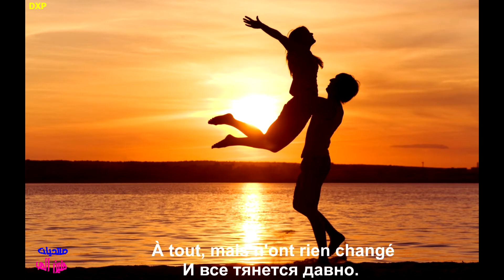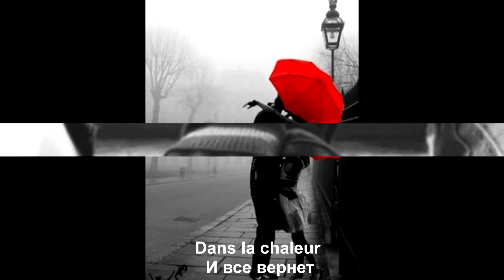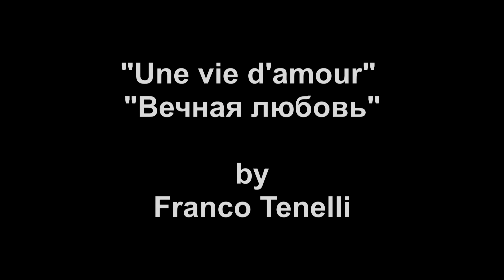Une vie d'amour Charles Aznavour (A life of love "Вечная любовь" by Franco Tenelli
Une vie d'amour
Вечная любовь,
Que l'on s'était jurée
Верны мы были ей,
Et que le temps  a désarticulée
Но время зло Для памяти моей,
Jour  après jour
Чем больше дней,
Blesse mes pensées
Глубже рана в ней.

Tant des mots d'amour
Все слова любви
En nos cœurs étouffés
В измученных сердцах
Dans un sanglot,
Слились в одно
l'espace d'un baiser
Рыдание без конца,
Sont  restés  sourds
Рыдание без конца,
À tout, mais n'ont rien changé
И все тянется давно.

Car  un au-revoir  Ne peut être un adieu
Я уйти не мог, Прощаясь навсегда,

Et fou d'espoir
И видит Бог,

Je m'en remets à Dieu
Надеясь, жду, когда
Pour te revoir  Et te parler encore
Увижу вновь
Et te jurer encore
И дам я клятву вновь

Une vie d'amour Remplie de rires clairs
Вечная любовь, Всесильной быть должна,
Un seul chemin Déchirant nos enfers
Где путь один: Сквозь ад ведет она,

Allant plus loin Que la nuit La nuit des nuits
Минуя мрак,И туман, туман,

Une vie d'amour Que l'on s'était jurée
Вечная любовь, Верны мы были ей,
Jour après jour Blesse mes pensées
Чем больше дней, Глубже рана в ней.

Все слова любви,
 Que nos cœurs ont criés
Безумный крик сердец,
De mots tremblés, de larmes soulignées
Слова тревог, И слезы, наконец,

Dernier recours
Приют для всех
De joies désaharmonisées
Уже прожитых утех.

Des aubes en fleurs Aux crépuscules gris

Зорька рассветёт И в сумраке ночном
Tout va, tout meurt Mais la flamme survit
Умрет, уйдет, Но оживет потом
Dans la chaleur
D'un immortel été
Блаженный летний зной,
D'un éternel été
Извечный летний зной.

Une vie d'amour Une vie pour s'aimer
Вечная любовь, Живу, чтобы любить
Aveuglément  Jusqu'au souffle dernier
До слепоты И до последних дней,
Bon an mal an  Mon amour
Одна лишь ты,
T'aimer encore  Et toujours
Жить, любя Одну тебя, Навсегда...
a life of love
which we had sworn on ourselves
and that the time disarticulated
day after day
wounds my thoughts
so many words of love
chocked in our hearts
in a sob, the space of a kiss
they stayed deaf
to all, but they didn't change anything
because one goodbye
can't be a goodbye
and crazy of hope
I rely on God
to see you again
and to speak to you again
and to swear to you again

filled of clear laughters
only one way
taring our hells
going further
that the night
(will be) the night of nights

day after day
wounds my thoughts
which our hearts screamed
of trembled words, of underlined tears
last recourse
unharmonized joys

paddles in flowers
at the gray twilights
all goes, all dies
but the flame survives
in the heat
of an immortal summer
of an eternal summer

a life to love
blindly
till the last breath
good year bad year
my love
to still love you

and always (and forever)